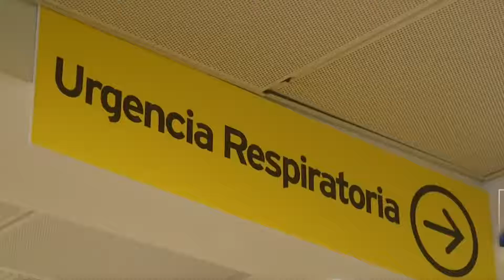A ley proyecto que favorece comunicación en situaciones de catástrofes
La Cámara remitió a ley el proyecto que favorece la comunicación en situaciones de catástrofes. La idea matriz de la norma es que los concesionarios de servicios de telecomunicaciones y quienes comercialicen teléfonos celulares habiliten y mantengan el servicio de radiodifusión en tiempos de emergencia. Igualmente en la sesión del miércoles 4 de noviembre, la Sala respaldó el informe de mixta sobre el proyecto que crea el Fondo de Emergencia Transitorio Covid-19 y, rechazó la iniciativa que reducía el número de integrantes de la Cámara y del Senado.